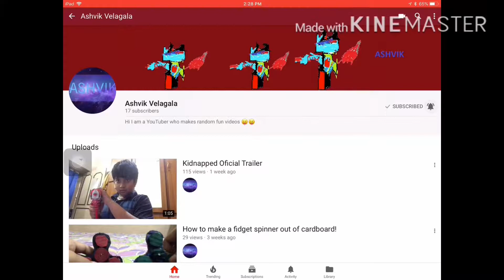OMG! AWSOME KILL STRIKE! War Robots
Today we are going to have awesome fun playing some War Robots!